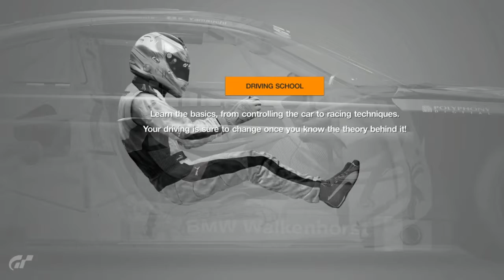Gran Turismo Sport - Driving School 42 - GOLD